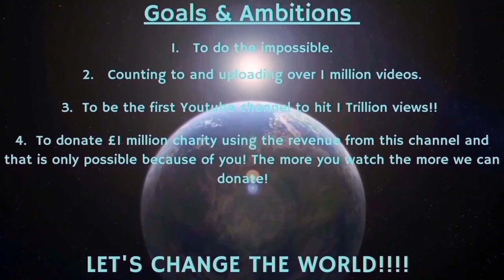Counting to ONE MILLION!!, This is Number 92,436